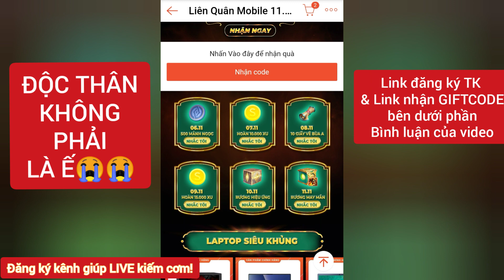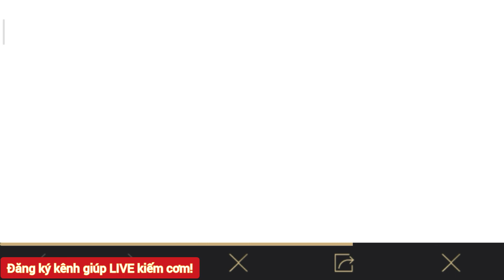🎁 Hướng dẫn nhận GIFTCODE mừng Quốc Tế Độc Thân 11-11 của SHOPEE và Liên Quân Mobile | Giftcode Mới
🎁 Link Điểm Danh nhận GIFTCODE:
Âm nhạc trong video clip:
▶️ Độc Thân Không Phải Là Ế
LIVE chân thành cảm ơn mọi người đã xem Video, xin hãy để lại 1 like nếu cảm thấy thích và bình luận góp ý để chất lượng video sau ngày càng tốt hơn.
©Bản quyền thuộc về LIVE TV